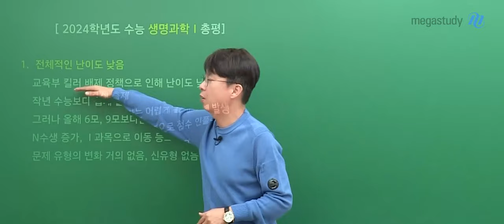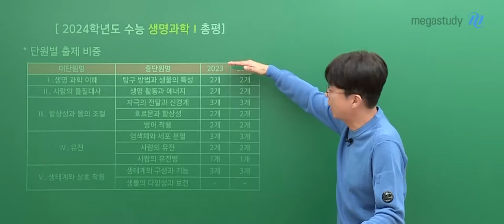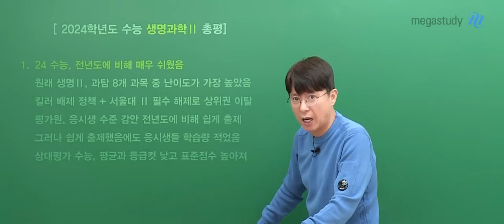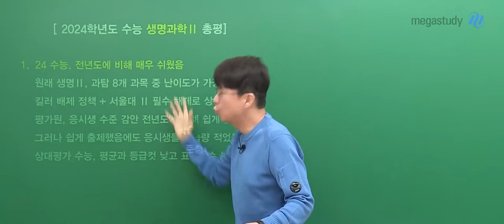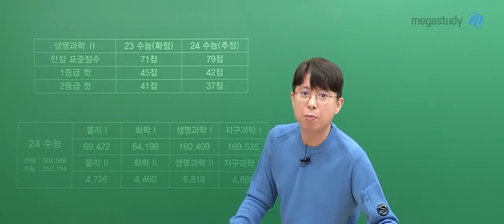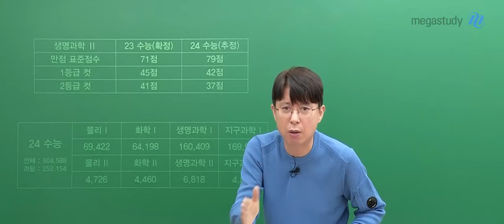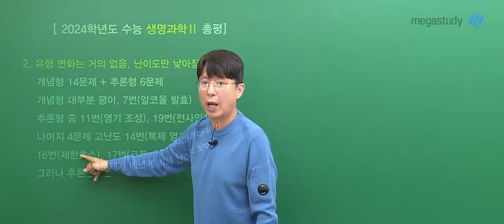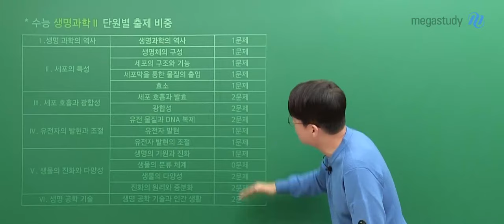[메가스터디] 생명과학 백호쌤 - 2024 수능 생명과학l, 생명과학ll 총평 및 분석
2024 수능 생명과학l, 생명과학ll 난이도는 어땠는지,
특별하게 달라진 점은 있었는지 궁금한 학생들을 위해 백호쌤의 총평을 준비했습니다.

수능 해설강의도 빠르게 업로드되었으니, 문항별 해설도 백호 선생님과 함께 하세요!

▣ 생명과학l ( 00:00 ~ 06:37 ) ▣

● 생명과학l - 수능 난이도 ●
- 전체적인 난이도 낮음
  └ 작년 수능보다 쉽게, 올해 6/9월 모평보다 어렵게 출제
- 올해 N수생 증가, 과탐 l 과목 이동 등으로 점수 인플레 발생

○ 생명과학l - 수능 문제 구성 ○
- 구성 : 개념형 13문제 + 추론형 7문제
- 문제 유형의 변화 거의 없음, 신유형 없음
- 개념형 : 작년과 난이도, 유형 차이 없음 (16번 예전 기출 유형)
- 추론형 : 전반적으로 작년보다 쉽게 출제 (17, 19번 고난도)
▣ 생명과학ll ( 06:38 ~ 22:22 ) ▣

● 생명과학ll - 수능 난이도 ●
- 작년 수능에 비해 매우 쉬움
- 올해 상위권 이탈 이슈를 감안하여 쉽게 출제되었으나, 응시생들의 학습량이 적었음
- 상대평가 수능, 평균과 등급컷 낮고 표준점수 높아짐

○ 생명과학ll - 수능 문제 구성 ○
- 구성 : 개념형 14문제 + 추론형 6문제
- 유형 변화가 거의 없는 상황에서 전반적으로 난도만 낮아짐
- 개념형 : 대부분 평이함 (7번 확실한 개념 암기 필요)
- 추론형 : 6문제 중 4문제의 난도가 작년보다 낮아짐